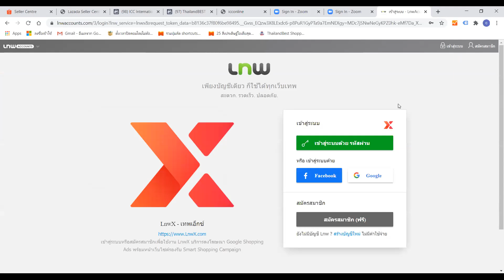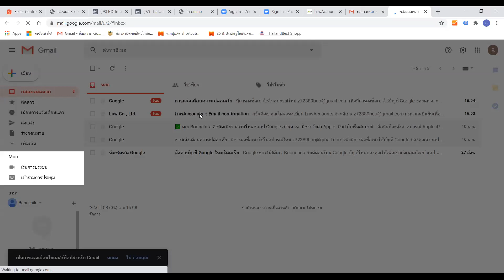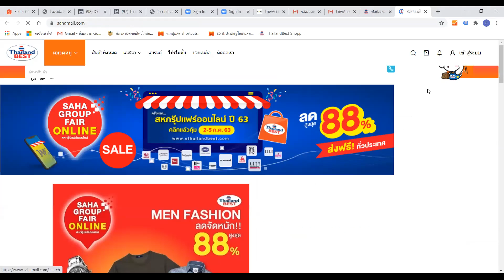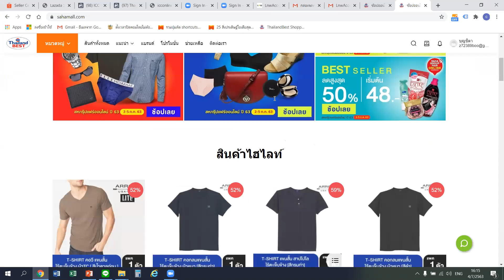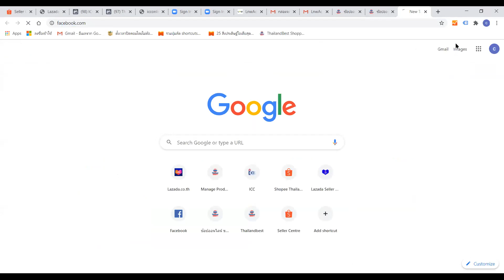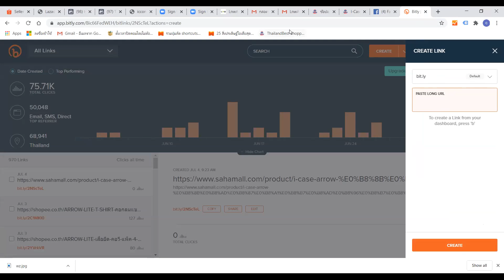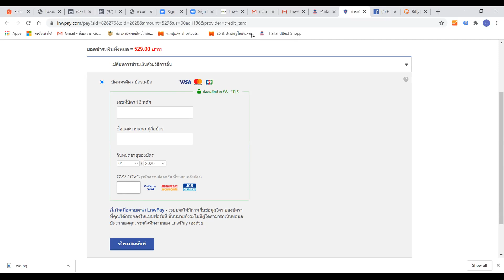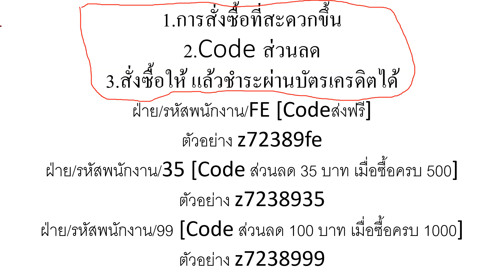สอนการใช้โค้ด ติดอาวุธใหม่ให้